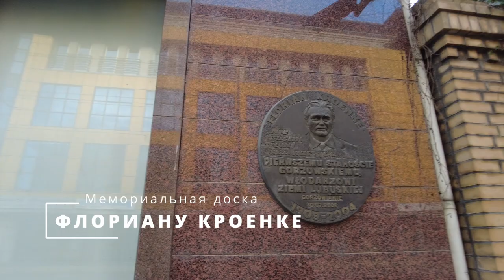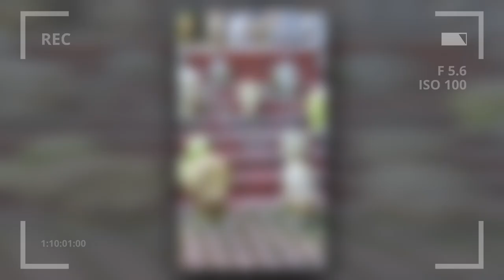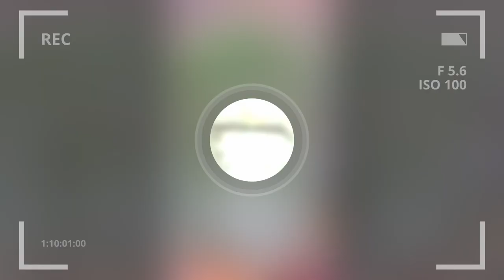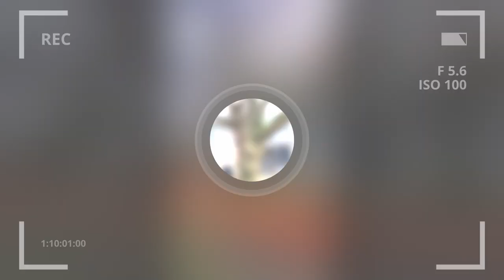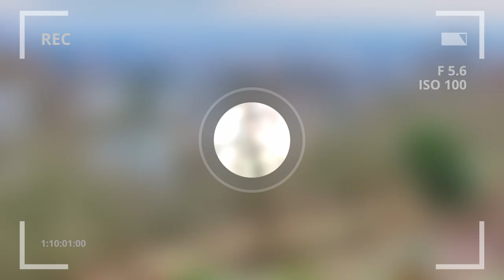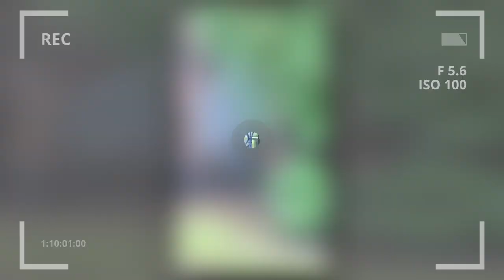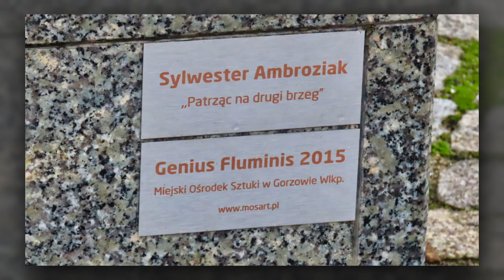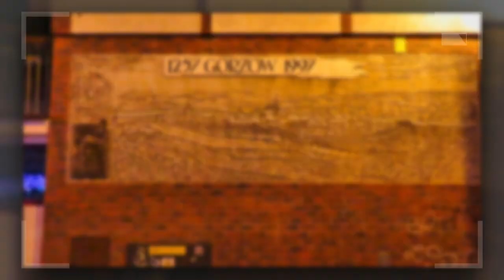Гожув-Велькопольски. Gorzów Wielkopolski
Сегодня погуляем с вами по административному центру Любушского воевудства.
Вот, казалось-бы, небольшой городок, что там делать? Думали, что снимем видео о том, как выглядит этот небольшой городок. Но, немного погуляв по нему, и по мере прогулки находя информацию, были изумлены до глубины души! Небольшой, уютный городок с прекрасными видами, старыми зданиями и шикарной набережной! Кроме этого - максимально развита инфраструктура во всех ее проявлениях. Тут и учёба и наука и производство и искусство! Изумлению не было предела! Короче, обязательно приедем сюда ещё )

00:00 Intro
00:05 В дорогу
02:14 Доехали
02:56 По центральной улице
04:55 Собор Успения Пресвятой Девы Марии
05:45 Ужонд города Гожув ВЛКП
06:47 Школа изящных искуств
07:12 Ogród zabytkowy - Музей Любушский
16:37 Parafia Podwyższenia Krzyża Świętego
18:21 Итория про неправильные остановки
20:31 Наша цель по жилью )
21:01 Интересный домик
22:40 Прогулка по набережной
23:45 Современное искусство
28:13 Вечерний Гожув